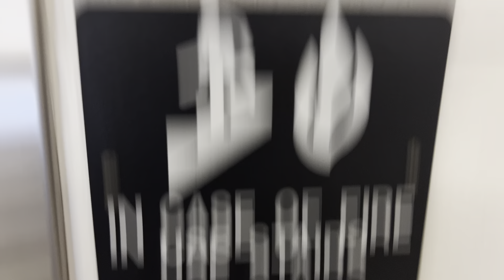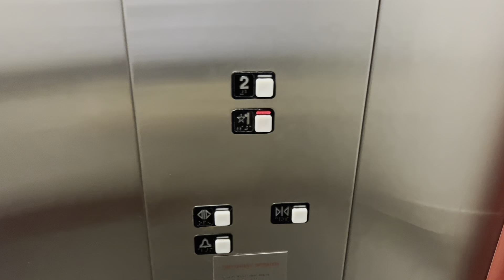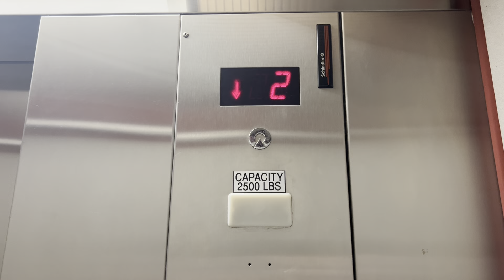Schindler MT Hydraulic Elevator Ferguson Recreation Center Fairleigh Dickinson University Madison NJ